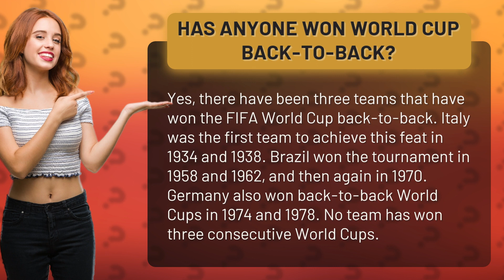Has anyone won World Cup back-to-back?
Get ready to be blown away as we reveal the impressive record of three teams who have won the FIFA World Cup back-to-back! From Italy's historic victory in 1934 and 1938 to Brazil's triumphant wins in 1958, 1962, and 1970, and Germany's dominance in 1974 and 1978, we take you on a journey through the greatest moments in World Cup history. Don't miss out on this epic video as we uncover the secrets behind these incredible feats and explore the possibility of a future back-to-back winner!